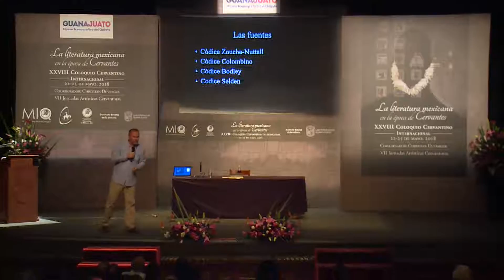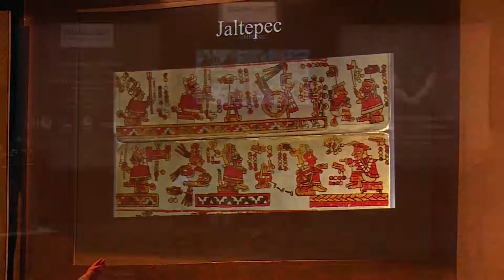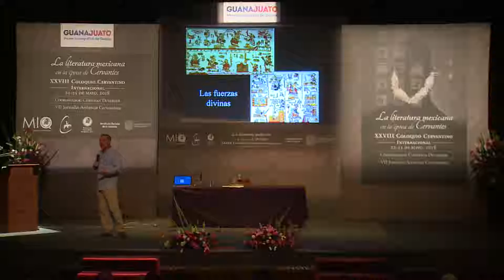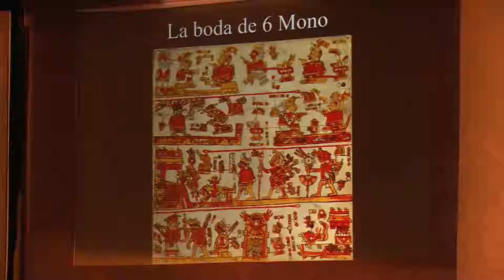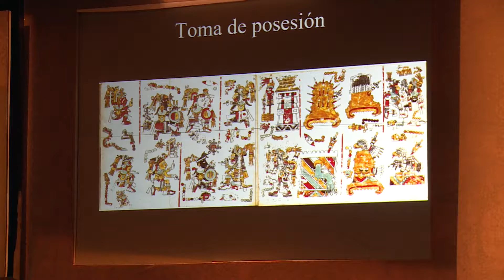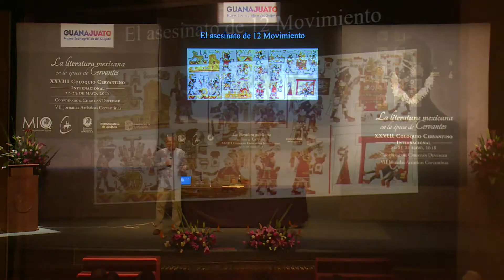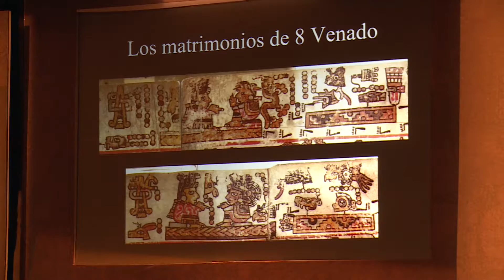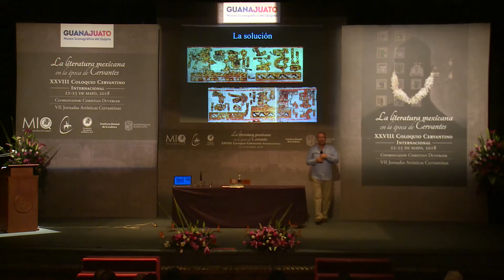Conferrncia Michel Oudijk